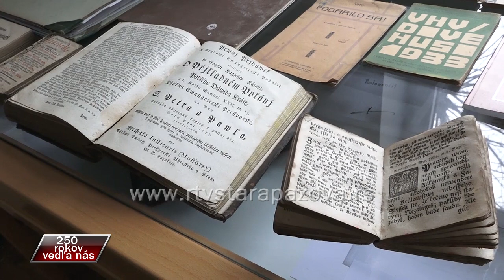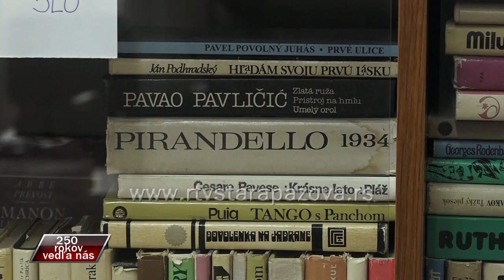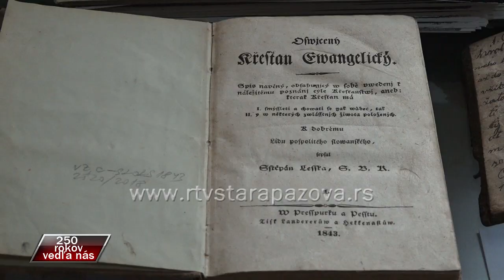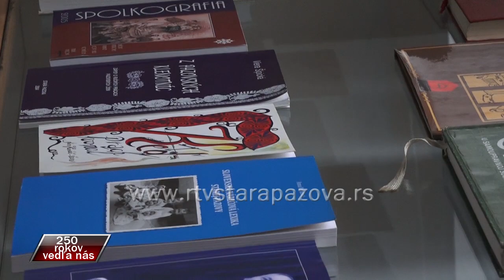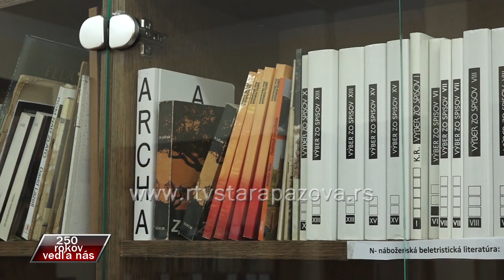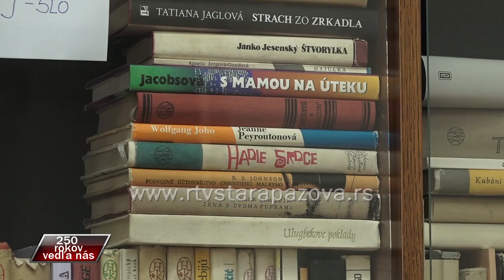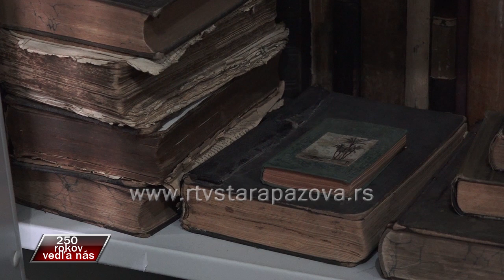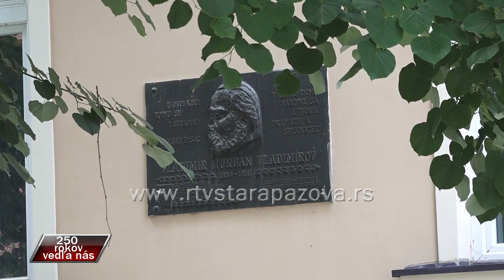250 rokov vedľa nás - Katarína Verešová 1. časť